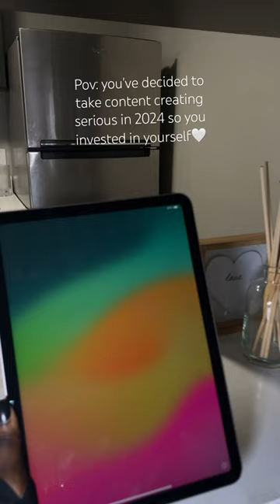sony songzv1f contentcreator shorts